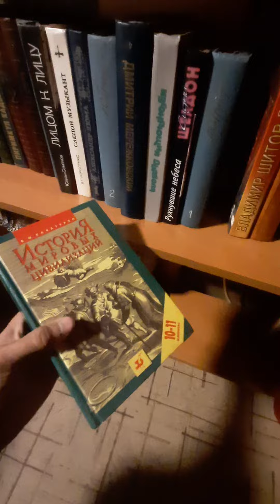7 Rayal pas konkurs1000 bolamiz komentke ide jazamiz🔥🔥🔥🔥🔥